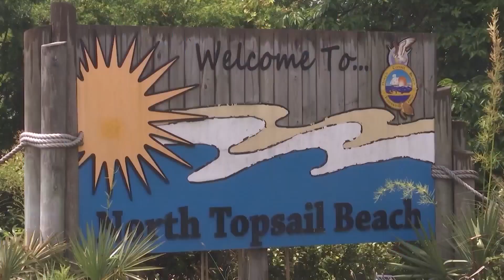Look for your packages: Porch pirates in Topsail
Packages are being delivered just in time for the holiday season, and porch pirates are stealing them.